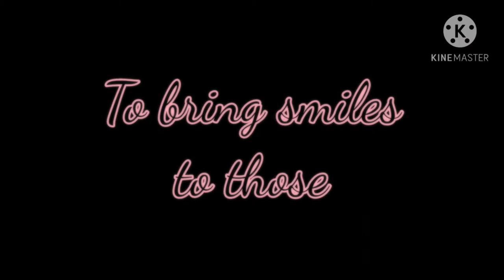fruits of her labour original meme ft nemi_the_rat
here's the background if you want to make my meme
(credit me though)